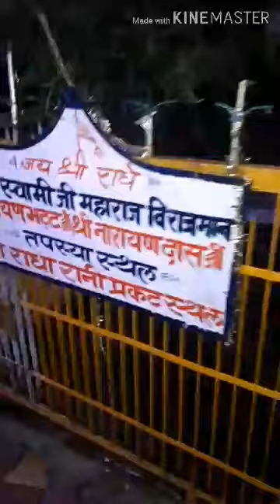Barsana dham me 2 din.bhkto ko darshan.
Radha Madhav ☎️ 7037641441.